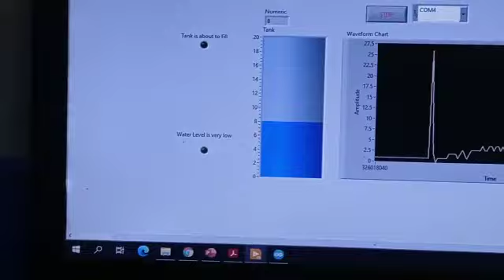LabVIEW Semester Project | Water Level Measurement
Applications
• Tank level measurement.
• Diesel fuel gauging.
• Irrigation control.
• Stream or River level monitoring.
• Wet well and pump controls.
• Sea or Tide level monitoring and Tsunami warning.